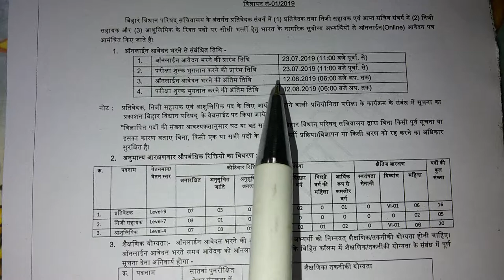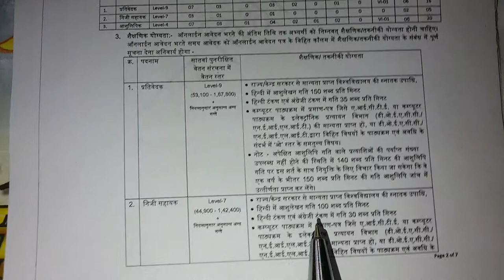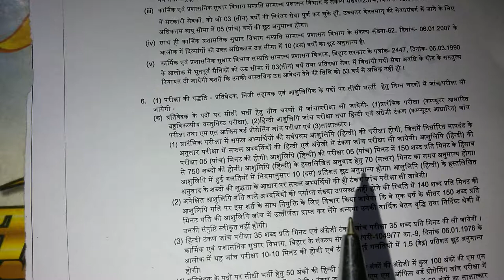BIHAR VIDHAN PARISHAD #SACHIVALAY#PRATIVEDAK..NIJI SAHAYAK..ASHULIPIK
BIHAR PATNA...3 POST...SALART 1 LAC